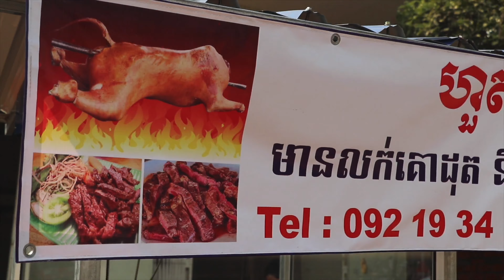ហួត ចន្ថា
មានលក់ជ្រូកខ្វៃ​ មាន់ខ្វៃ ទ្វាខ្វៃ មាន់អាំង គោដុត និងពោះគោទឹកប្រហុក មានទីតាំង នៅតាមបណ្ដោយផ្លូវជាតិលេខ៥ ខាងកេីតធានាគារកាណាឌីយ៉ា កែងផ្លូវចូលផ្សារពូពុយ មានលេខទំនាក់ទំនង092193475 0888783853